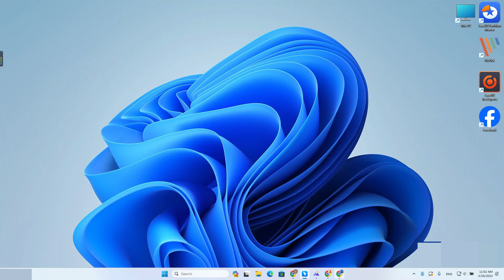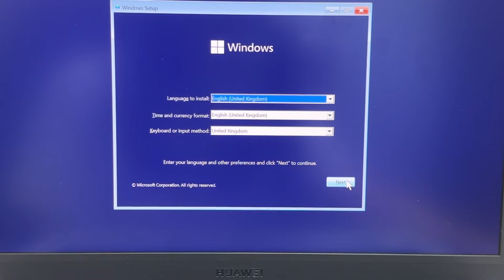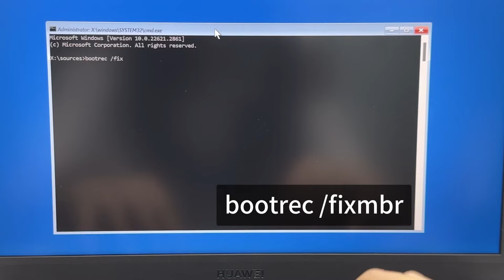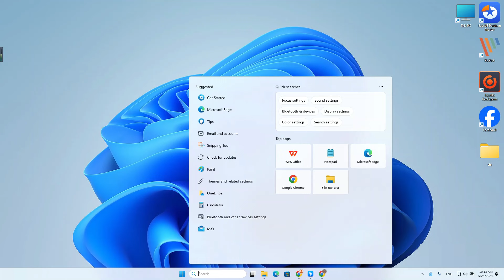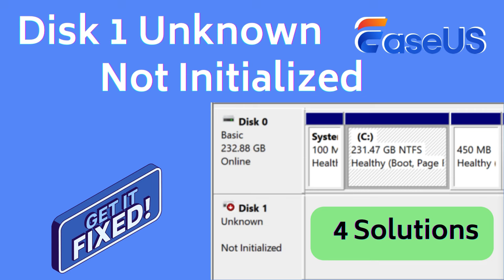How to Fix Disk 1 Unknown Not Initialized Issue (Solved)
Disk 1 Unknown Not Initialized is a common issue that usually occurs on an external hard drive. Do not worry if you are facing the same problem. This video provides three ways to fix the hard drive not initialized issue on Windows 10/11. Follow the steps in this video to resolve the error.

00:00 - Intro
00:35 - Fix 1. Initialize the Disk
01:29 - Fix 2. Rebuild MBR
02:22 - Fix 3. Check and Fix Hard Drive Error